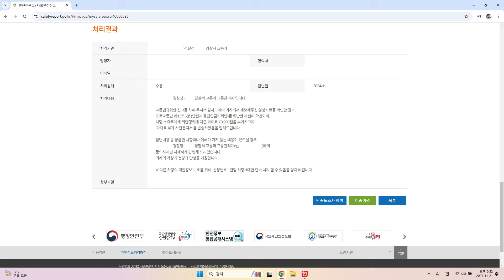2199.안전신문고 블랙박스(Black Box) - 안전지대 진입금지위반 실제 단속 현장(과태료 70,000원)